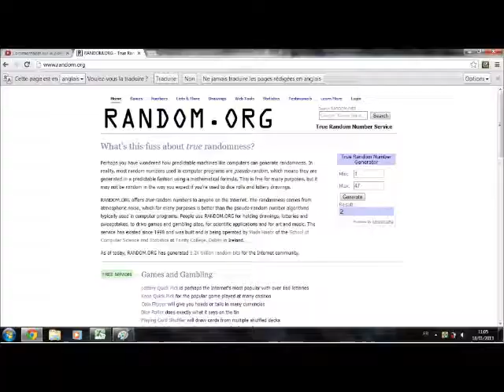Résultat du concours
voici donc le resultat du concours!

félicitation a lolly poops!

j'attend tes coordonnées Virginie!